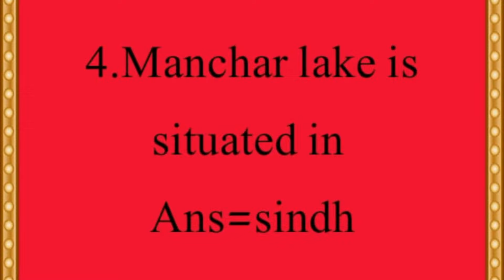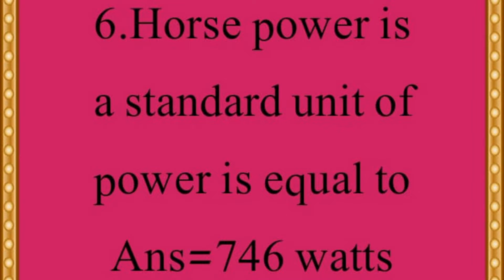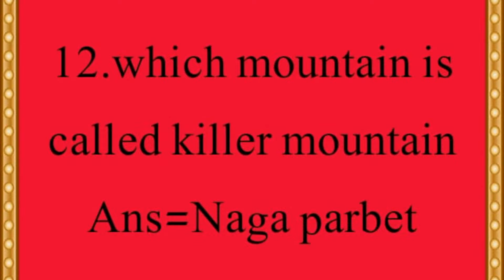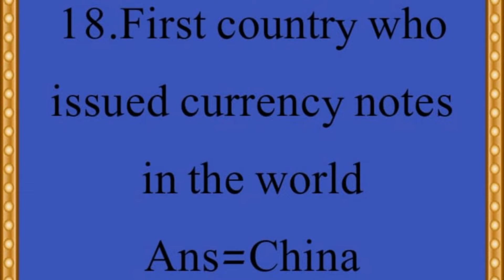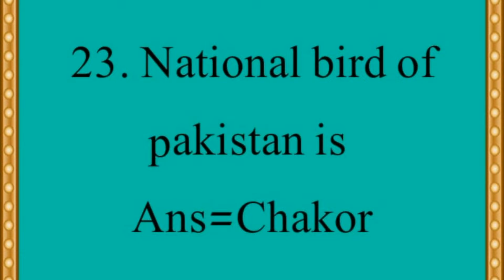Most repeated 25 Important general knowledge questions. | PART 2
ASSALAM - O - ALIAKUM Everyone ! I'm Professor Muhammad hanif,
I made this channel for those candidates who want to pass PPSC examination.
In this video  candidates will be able to about  about 25 genera knowledge questions which help them to pass PPSC exam .